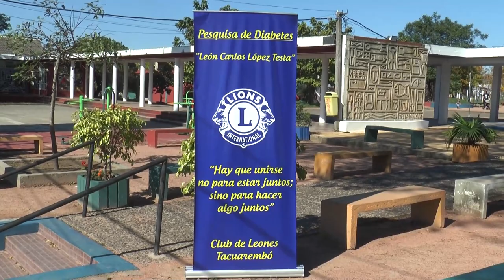Más de 50 personas participaron en las pesquisas de diabetes e hipertensión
En el Centro de Barrio 1, impulsado por el Club de Leones.